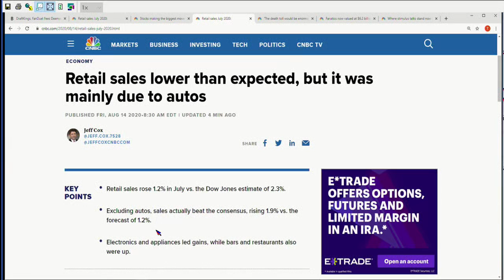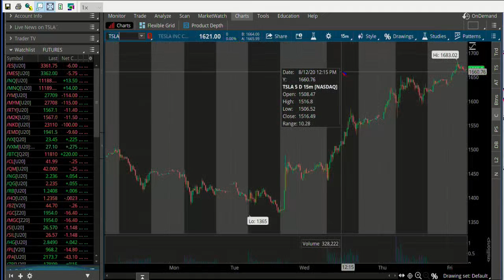August 14th, 9AM ET Market Update on TFNN - 2020